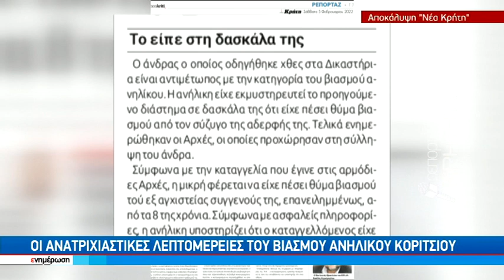Σοκάρει την Κρήτη ο βιασμός ανήλικης από συγγενικό της πρόσωπο